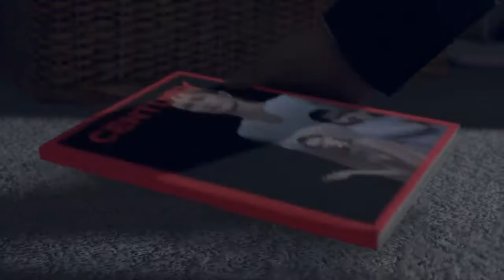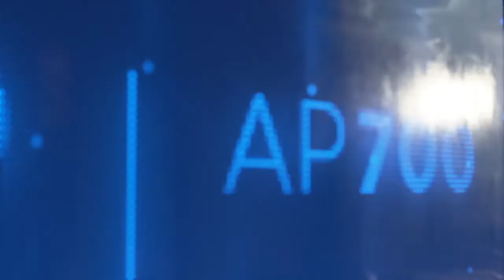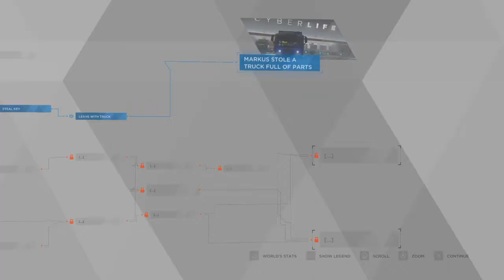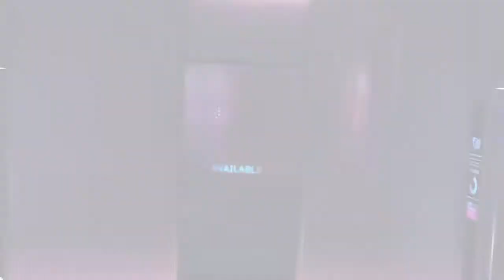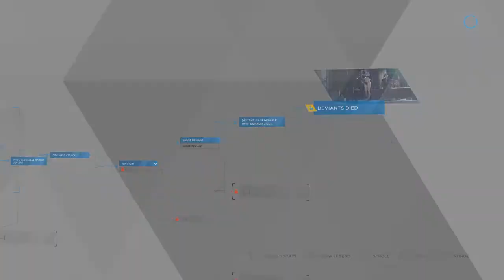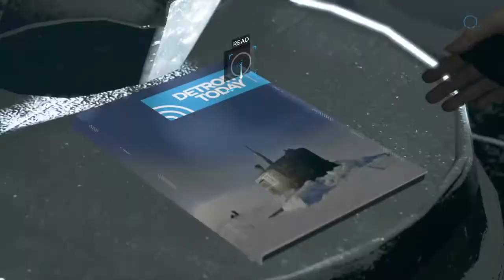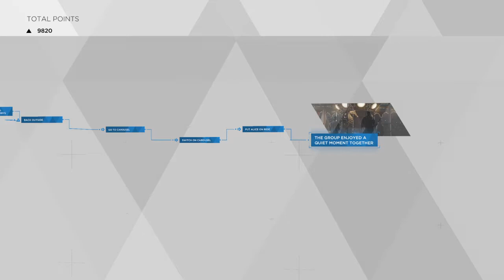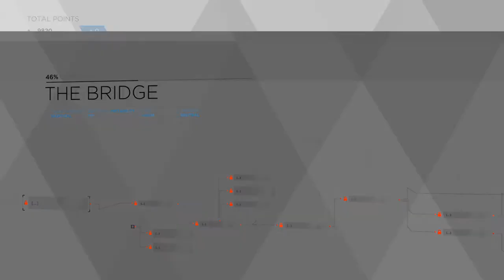Detroit become human | Ep 3 this is torture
Hey guys im making a name for our subscribers at the moment. Oooh i know,  FaZe Army